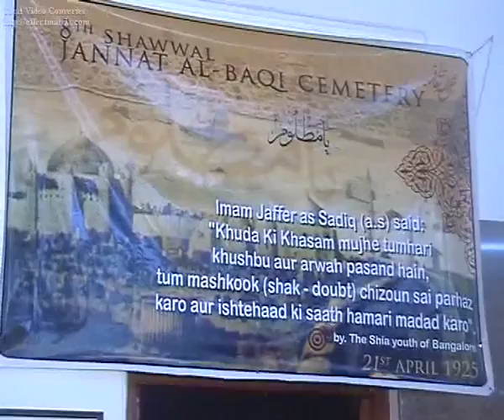Part-2 | Importance of Taqleed In Islam | Moulana Mirza Mohammed Athar Saheb Qibla | Bangalore 2012